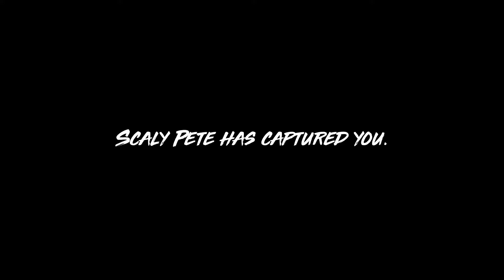Man Eater – Destroy Hunter Boats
Maneater is an action role-playing game developed and published by Tripwire Interactive. The game was released for Microsoft Windows, PlayStation 4, and Xbox One on May 22, 2020, Xbox Series X/S and PlayStation 5 in November 2020, and was released for the Nintendo Switch on May 25, 2021 in North America and Europe, and in Japan on May 27, 2021. In the game, the player assumes control of a female bull shark who must evolve and survive in an open world so she can take revenge on a fisherman who disfigured her as a pup and killed her mother.